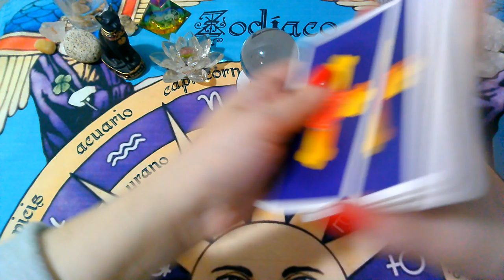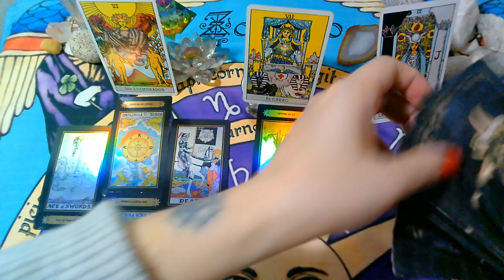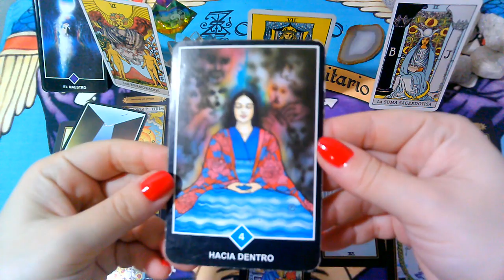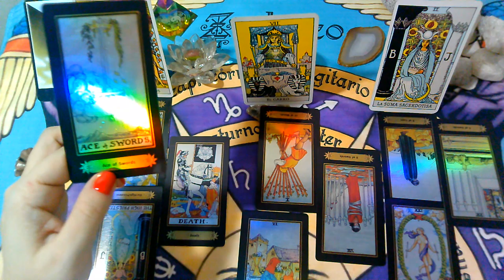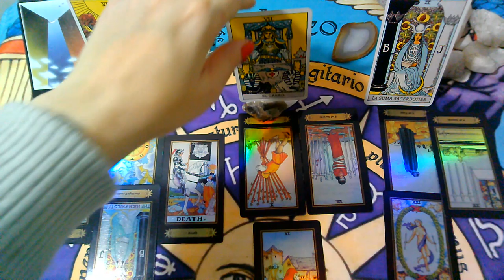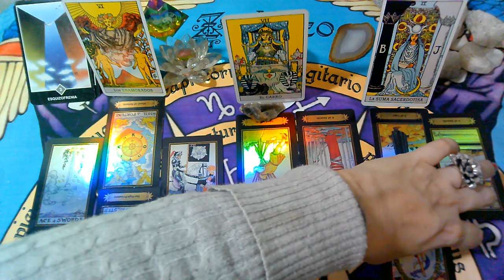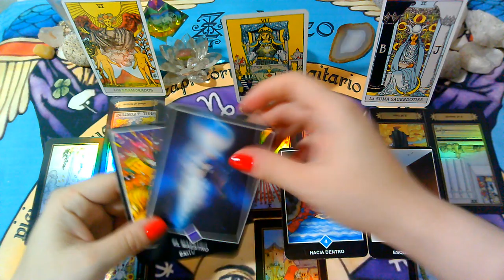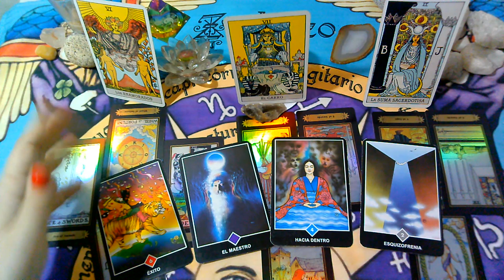*ESCORPIO*♏😍Sos su uno."EX PAREJA" Que siente?Que piensa?Que hará?ABRIL(Semana del 15 al 21)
, sol, luna y ascendente para la 3ra Semana ( del 15 al 21 de ABRIL 2020).

💜FanPage FACEBOOK :
@Supernova tarot

Creative Commons.